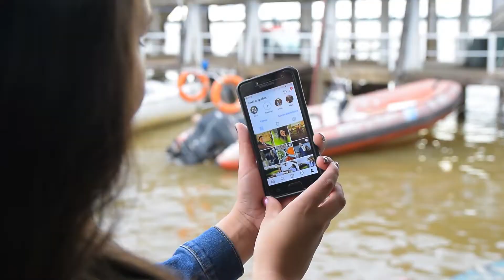Lujan - 15 Años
Fotografía: Leandro Del Buono.
Video & Edición: Nexo Fotografías
Locación: Corrientes Capital.